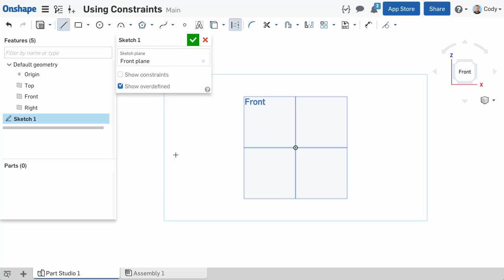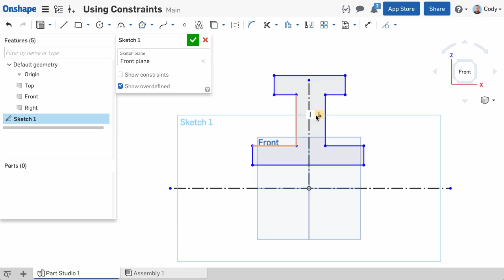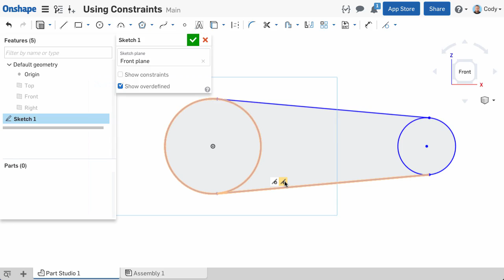Sketching Using Constraints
This is one of many lessons available on the Learning Center. To learn more jump, over to the Onshape Learning Center, & sign in using your Onshape account!

Onshape’s modern CAD system frees engineers to focus on doing their best work.
Unlike old CAD systems, Onshape unites modeling tools and design data management in a secure cloud workspace that is accessible on any device, never loses data, and eliminates design gridlock.